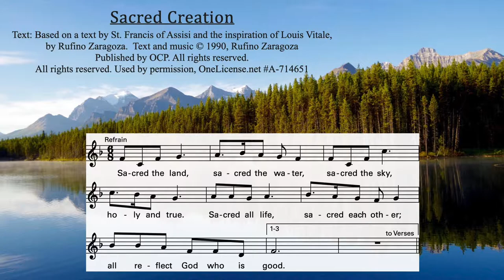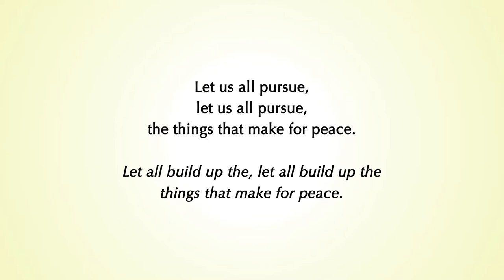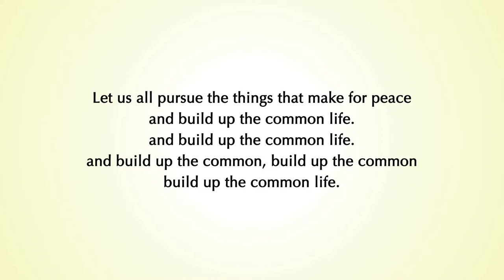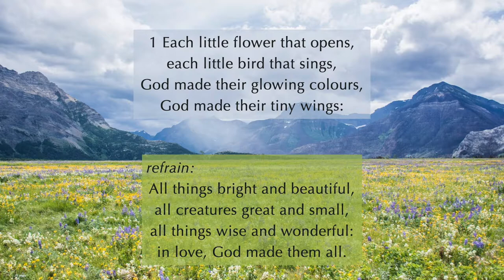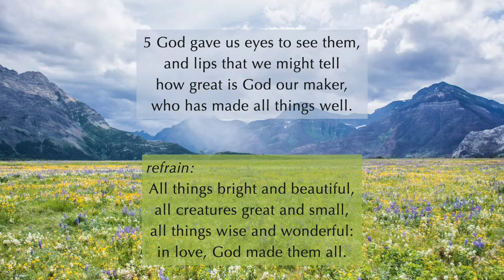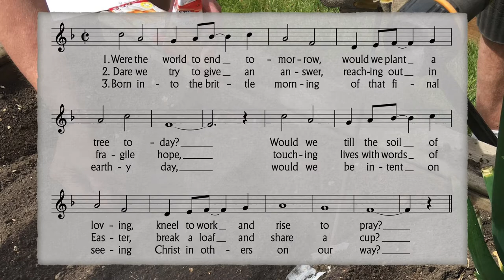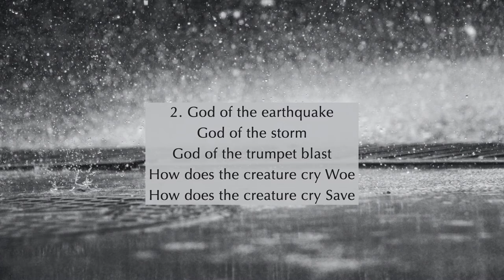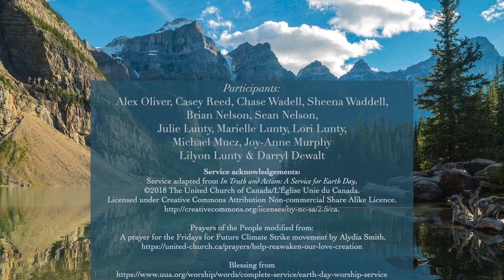Camrose United Church Worship for April 25, 2021: an Earth Day Celebration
Worship for April 25: an Earth Day Celebration

Led by Children's Ministry and the Social Concerns Committee